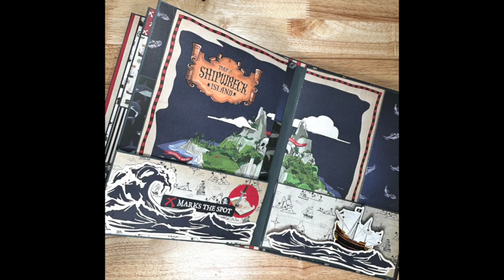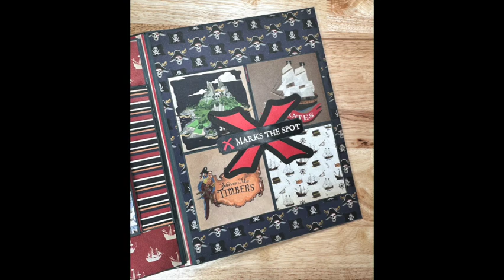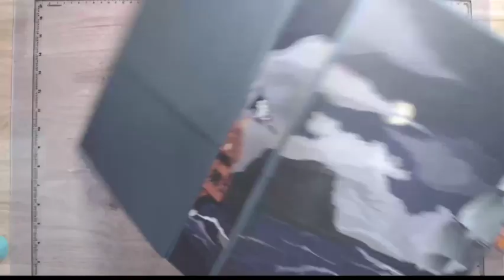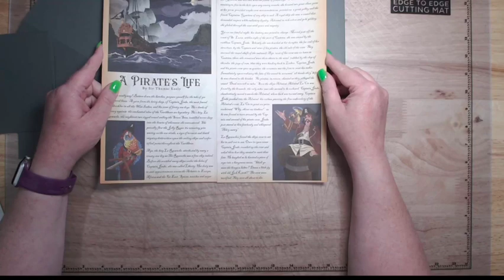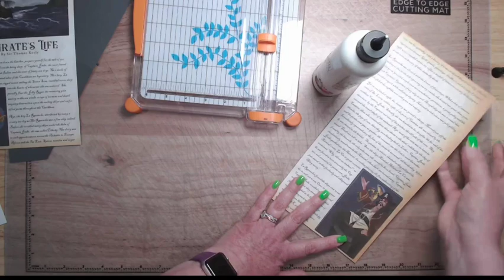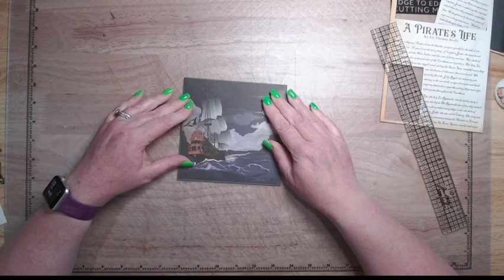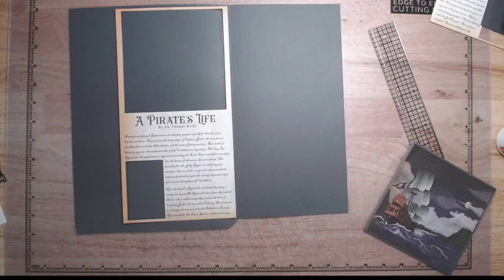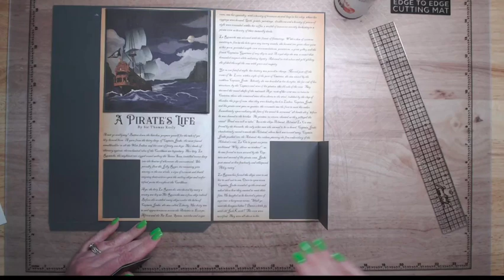Pirates! by Carta Bella - Mini Album Tutorial Country Craft Creations Design Team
Welcome to the tutorial for my Pirates! project! To make this album you will need two sheets of each paper in the collection along with two sheets of each of the matching solids, the sticker sheet, ephemera, and frames and tags. I used about 35 sheets of grey Artisan Cardstock.

**UPDATE** - apparently putting the pages in the book didn't make it into the video.